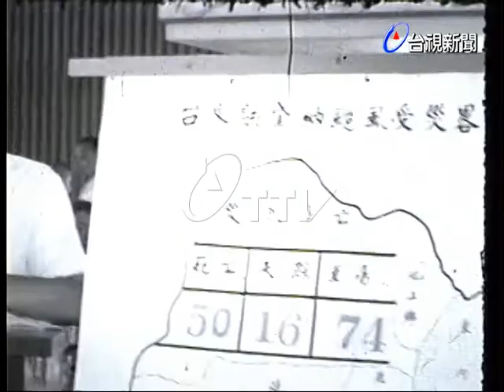黛納颱風後的台東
(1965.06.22)黛納颱風後的台東.省府黃杰主席今天上午搭專機於十時二十五分到達台東，下機後，首先向台東各界歡迎人士表示慰問之意，黃主席說:這次大風災省府非常關切，一定盡力協助重建工作.